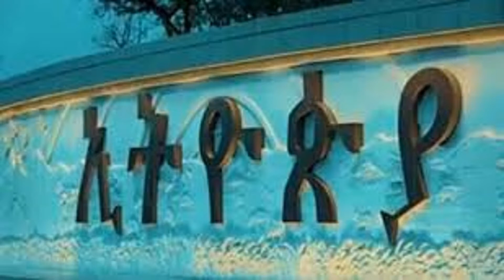እንጦጦ ፓርክ አዲስ አበባ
relaxing ever life natural sounds beaches, forest, ocean, river, birds,  islands, rain clouds, mountain,  ship, yachts, boats